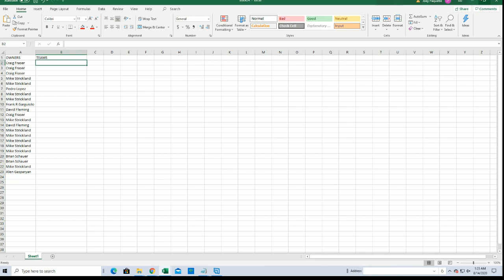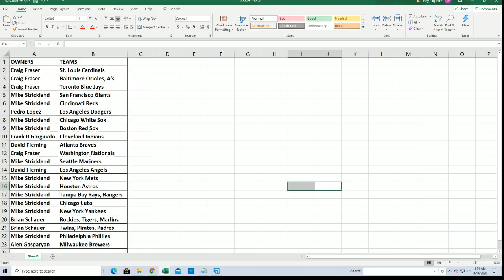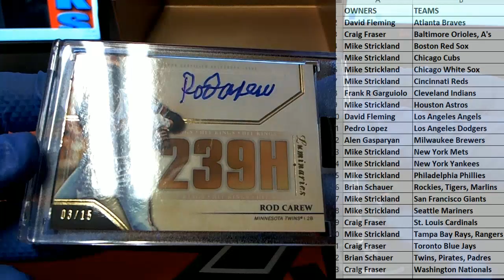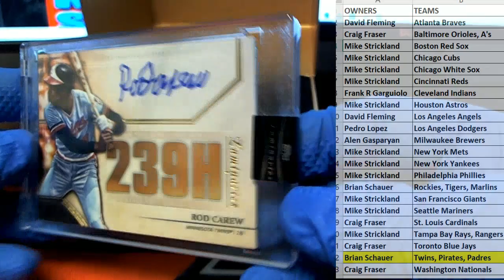2020 Topps Luminaries Baseball ID 20LUMINARIESBB109